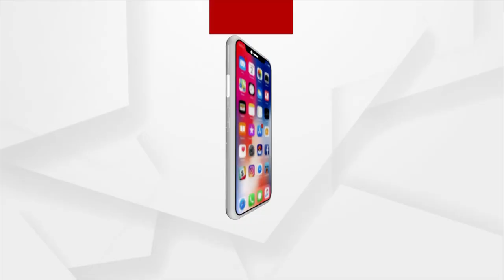ସ୍ନେହର ବନ୍ଧନ ରାକ୍ଷୀ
ସ୍ନେହର ବନ୍ଧନ ରାକ୍ଷୀ ଅନ୍ତର୍ଗତ ୧୦ଟି ବେଷ୍ଟ smsକୁ ଆମେ ପ୍ରଦର୍ଶିତ କରିବୁ । ତା ସହିତ ଆକର୍ଷଣୀୟ ପୁରସ୍କାରରେ ପୁରସ୍କୃତ କରିବୁ ।